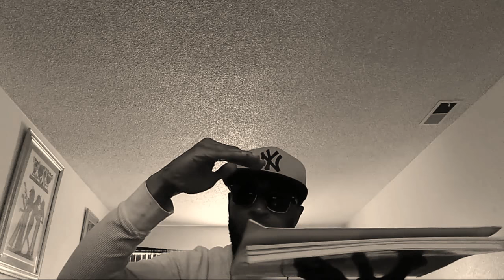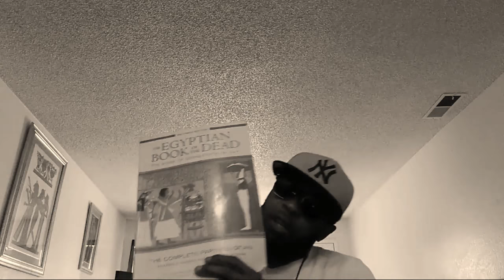YOU CAN'T TRIP ME UP-GO TRY 1WEST "YOU WILL HAVE BETTER LUCK!"